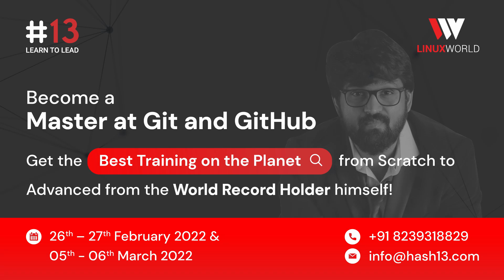Join The Biggest Git & Github Live "Industry Relevant" Training by the World Record Holder himself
Mastering Git is important. If you're in the technical domain and don't know Git well, no company is going to hire you or promote you.

But that doesn't mean you need to learn everything. If you can only learn the Git core essentials that solves the maximum industry problems, then you're sorted.

That's what we are aiming to deliver in the upcoming 16 hour Live Training. It’ll teach you everything there is to know about Git & Github, in ONLY 16 hours. You might never need any other training after this.

- Master Git and GitHub from scratch to advance in 16 hours of live training.
- Get Tailored content which the industry demands.
- Learn the most relevant information in the simplest way.

Training Dates : 26th - 27th Feb & 5th - 6th March, 2022
Training Time : 9:00 am to 1:00 pm IST

Deliverables : Industry Recognised Git Training Certificate

Excited to see you on 26th Feb, 2022